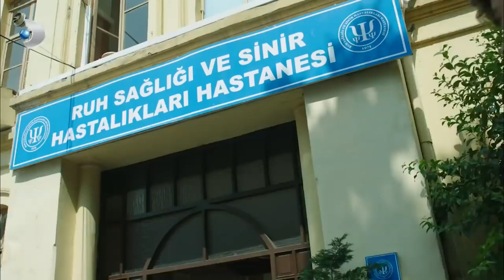Savaş Tedavi Görecek - Güneşin Kızları Özel Klip